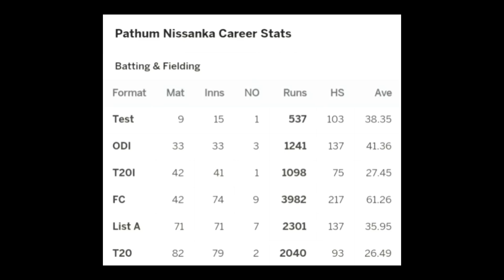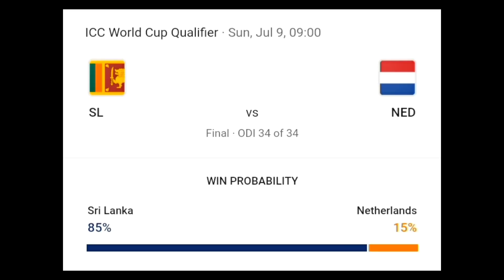මහේලගේ නැවත පැමිණීම කවුද ? | world cup qualifiers 2023 finals | srilanka vs netherlands highlights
Road to World cup
We are with you our lions

2014 t20 world cup finals
srilanka vs netherlands highlights
2023 world cup qualifiers  highlights
dasun shanaka
srilanka cricket
srilanka vs australia t20 highlights
matheesha pathirana
maheesh thikshana wickets
ms dhoni and matheesha pathirana
matheesha pathirana wickets
asia cup 2023 updates
wanindu hasaranga wickets
2022 asia cup srilanka vs bangladesh highlights
2022 asia cup finals
2023 asia cup updates

music credit ;
Mountain - JVNA